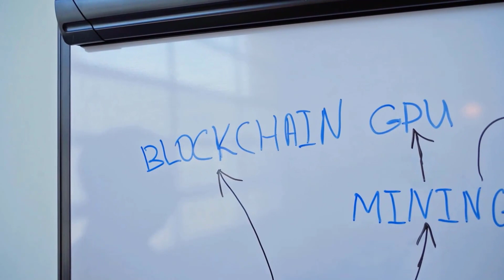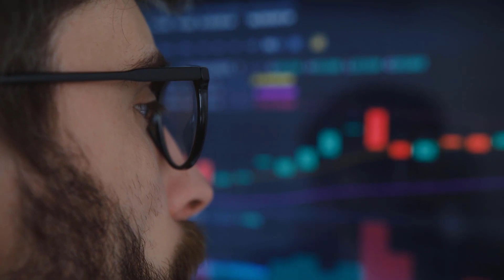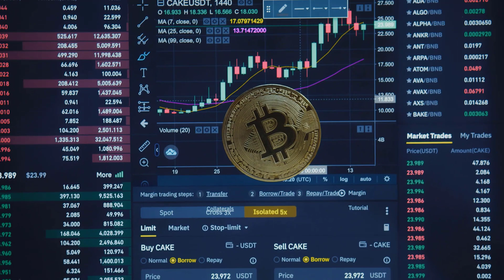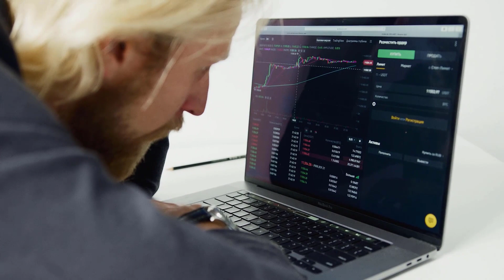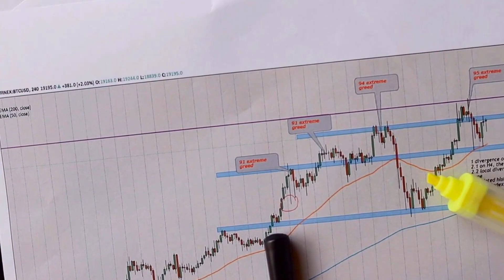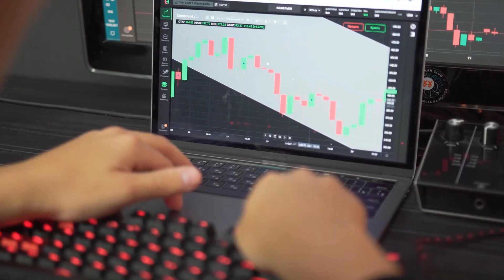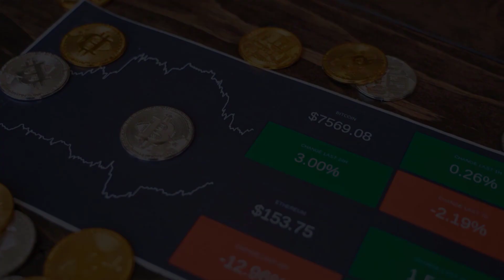ETC MARKET VALUE WILL X100?? CONFIRMED - ETHEREUM CLASSIC PRICE PREDICTION 2024